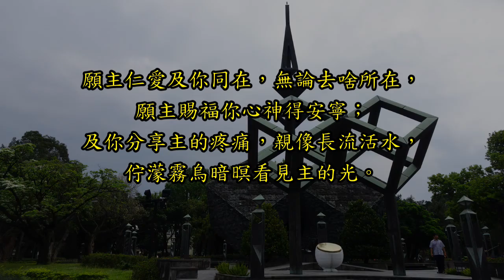台灣公義行動教會【台北】〈2017 0415〉─聖禮典：洗禮與聖餐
時間：主後2017年4月15日 下午14:28
地點：台北市二二八和平公園(捷運台大醫院站)
主 理：鄭國忠牧師
司 會：趙宏志長老